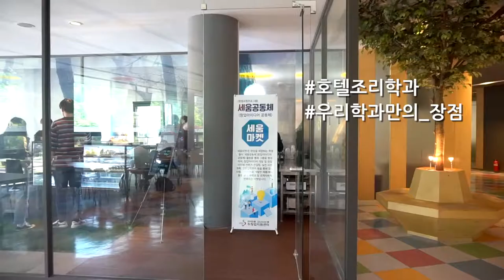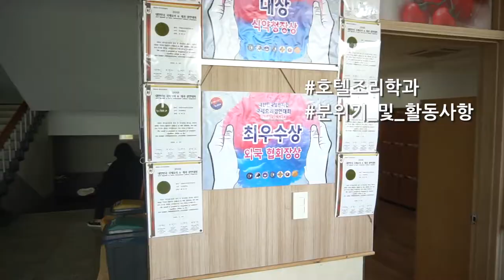[하이틴TV] 초당대학교 - 호텔조리학과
초당대학교의 호텔조리학과 입니다.